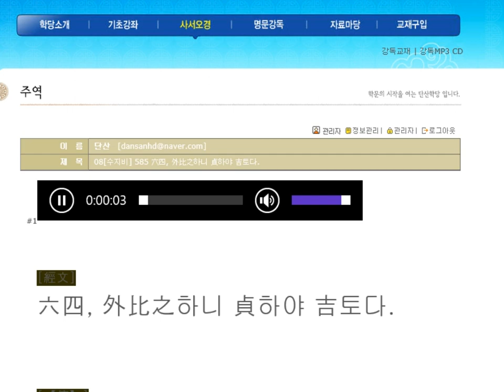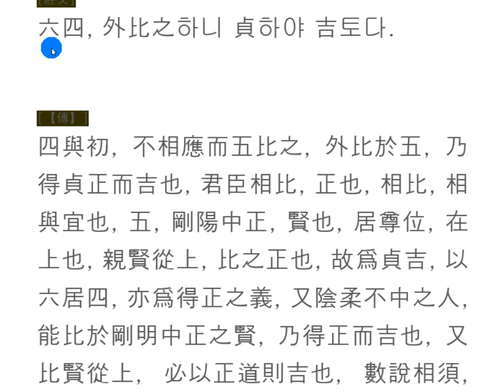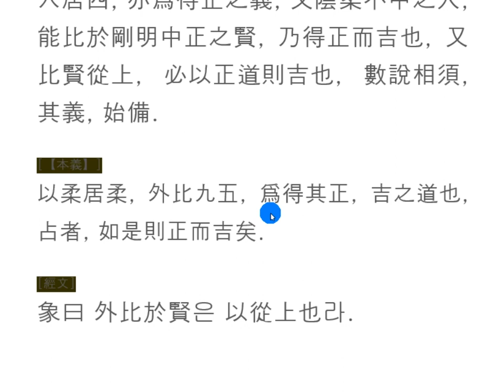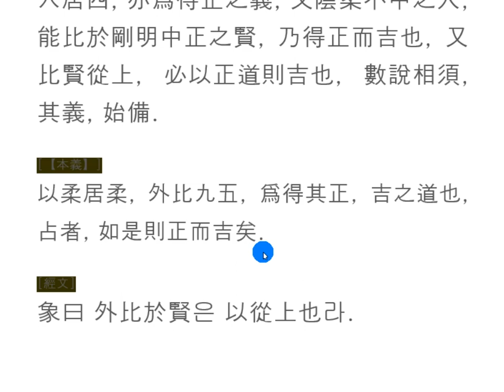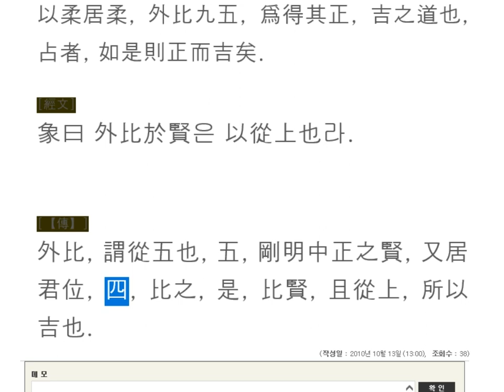주역강독 : 08[수지비] 585 六四, 外比之하니 貞하야 吉토다.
바른 사람을 따라서 사귀는 것은 멋진 일입니다.